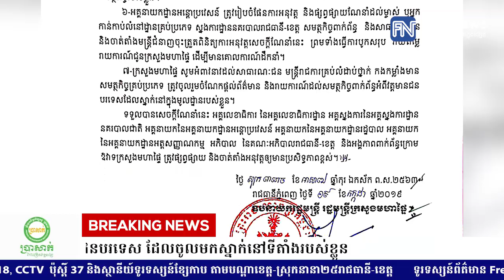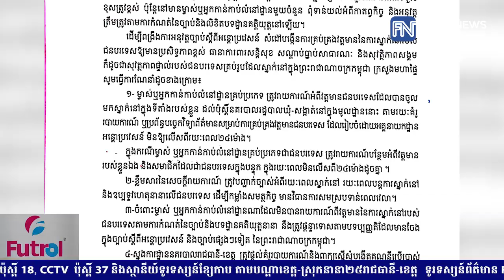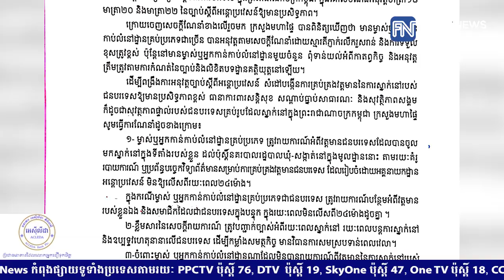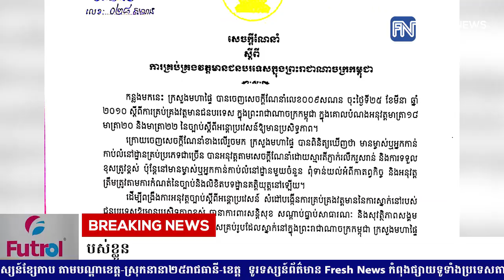ក្រសួងមហាផ្ទៃ ណែនាំឱ្យម្ចាស់លំនៅដ្ឋានទូទាំងប្រទេស ...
ក្រសួងមហាផ្ទៃ ណែនាំឱ្យម្ចាស់លំនៅដ្ឋានទូទាំងប្រទេស រាយការណ៍អំពីវត្តមានជនបរទេស ដែលចូលមកស្នាក់នៅទីតាំងរបស់ខ្លួន
* រាយការណ៍ព័ត៌មានដោយកញ្ញា តាំង វិគី និងកញ្ញា យឹម ចាន់ស្រីវីន  , ទូរទស្សន៍ Fresh News